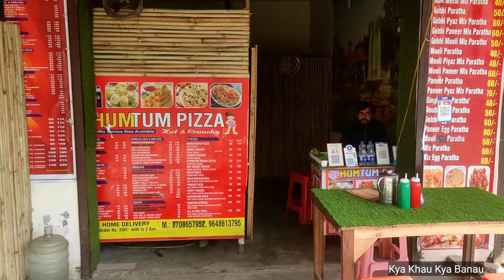Hum-Tum Pizza || Manchurian || Chilli Paneer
Hum Tum Pizza Machurian paneer Vide